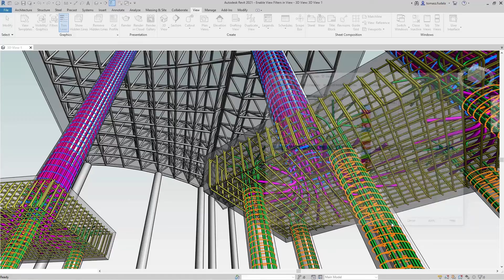What's New Revit 2021: filters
Noutati Revit 2021: filters